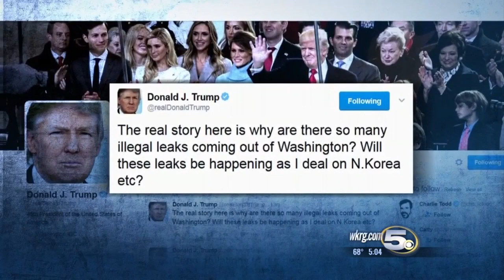National Security Advisor Resigns Amid Controversy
Michael Flynn resigned after reports he misled Trump administration officials about his contacts with Russia's ambassador to the U.S.